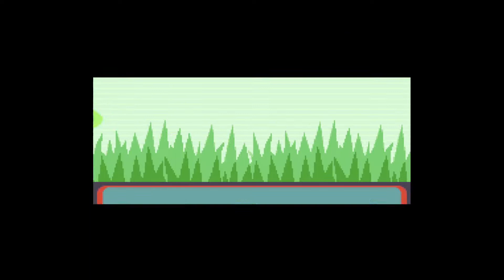How to get Surskit in Pokemon Sapphire